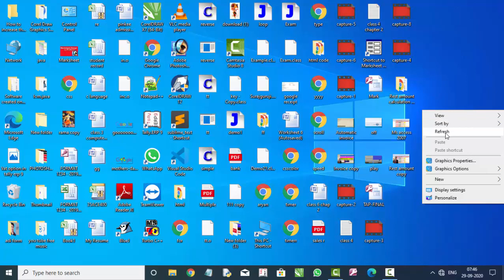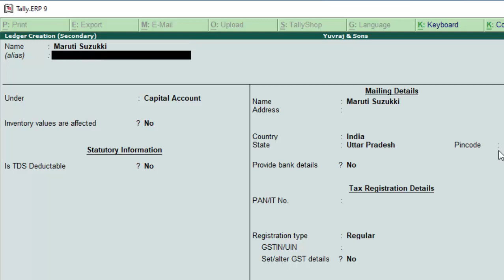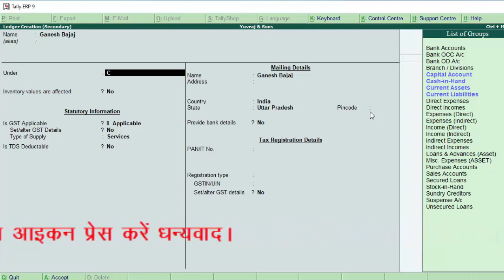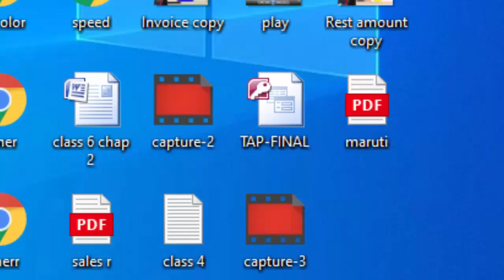Journal voucher entry in tally erp-9 in hindi and english